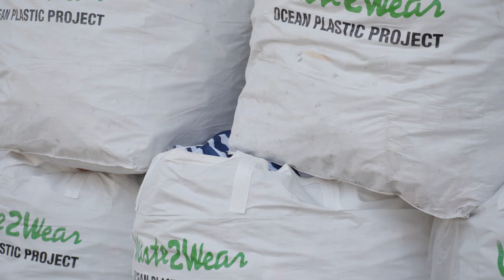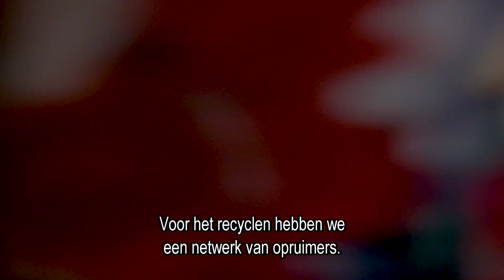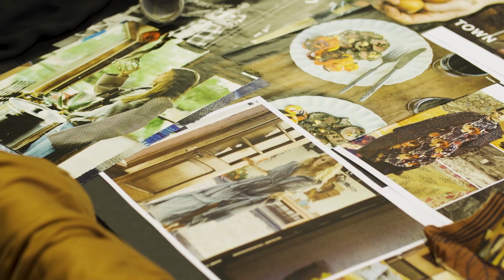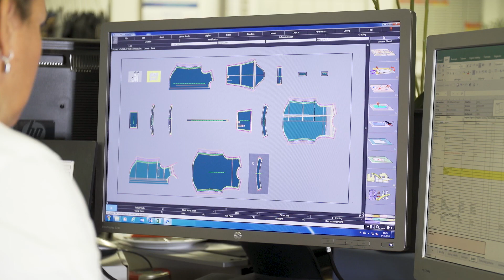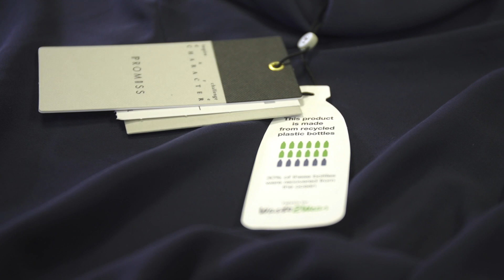Waste2Wear item Doe Maar Duurzaam S10E16 16 september 2018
Fashion!.. en plastic. Twee woorden die door velen niet vaak in één zin worden gebruikt. Tóch is het mogelijk om vandaag nog een jas aan te trekken die gemaakt is van gerecycled plastic.. Verschillende grote Nederlandse organisaties, in samenwerking met universiteiten, NGO’s en overheidsinstanties zijn op initiatief en onder de paraplu van Waste2Wear samengekomen voor het Ocean Plastic Project. Zij hebben één doel, en dat is middels dit grote doorlopende project bewustzijn te creëren en bovenal consumenten de kans geven om deel uit te laten maken van de oplossing voor het plastic probleem.